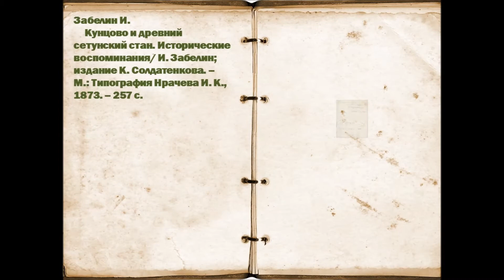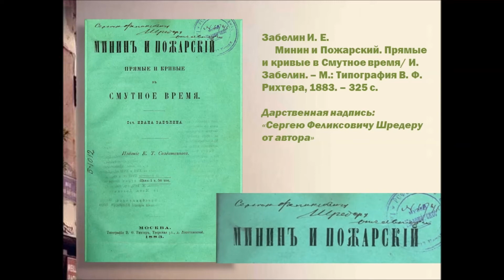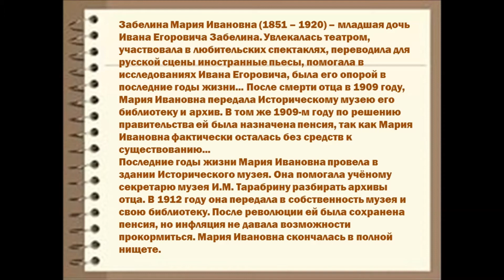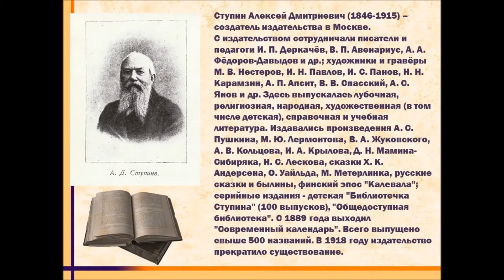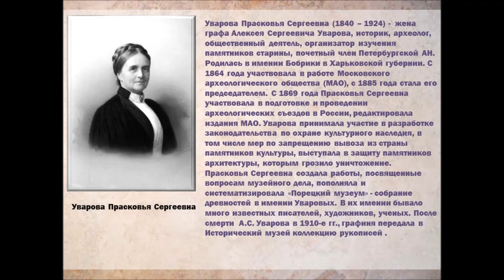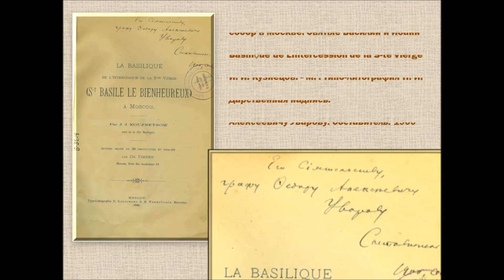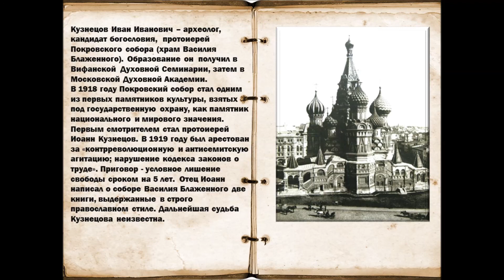Голоса из прошлого